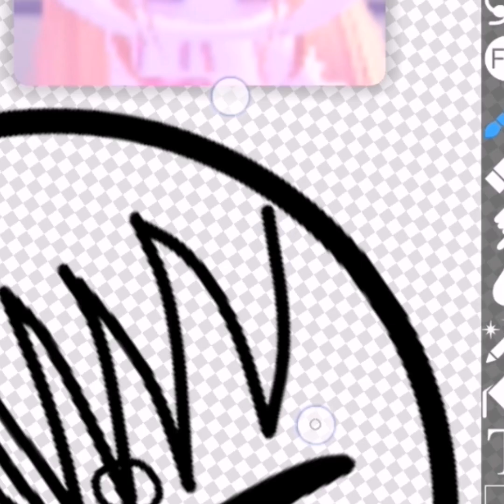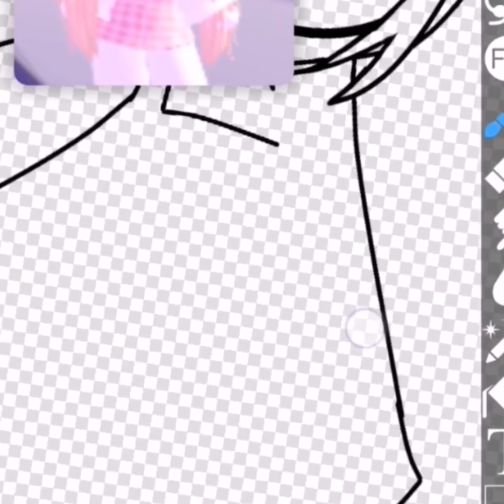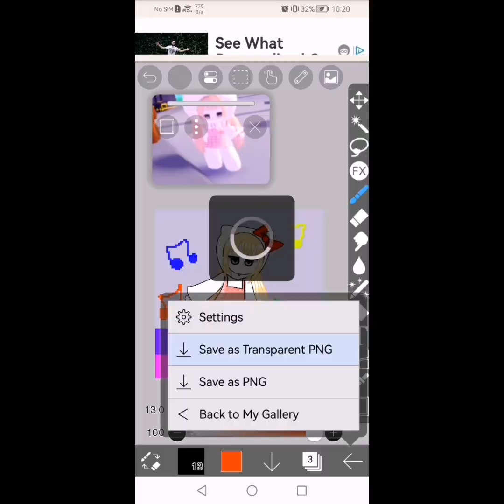my friend donated 50 robux to me so i drew her :DDDD